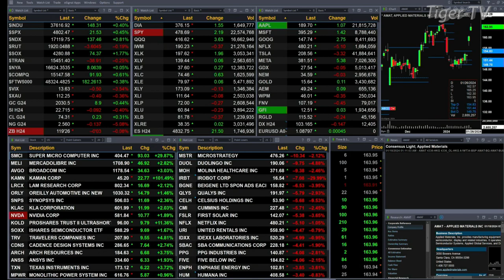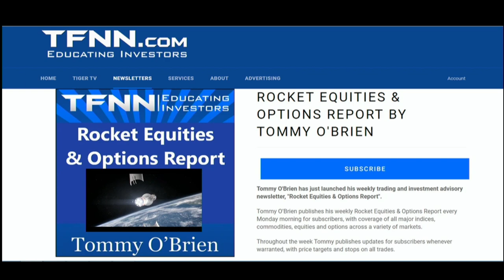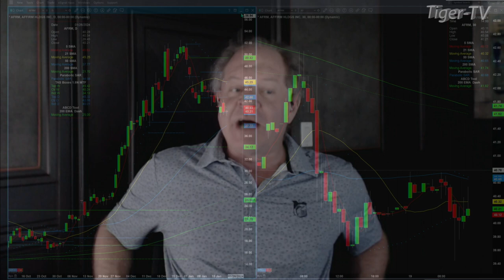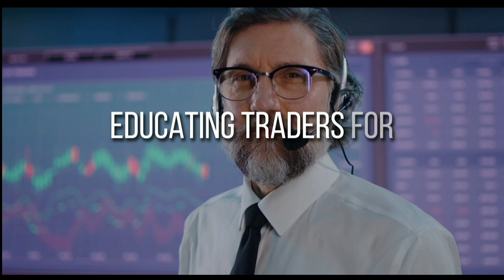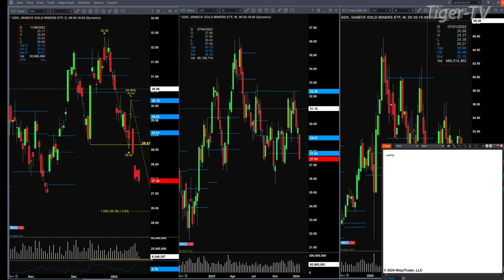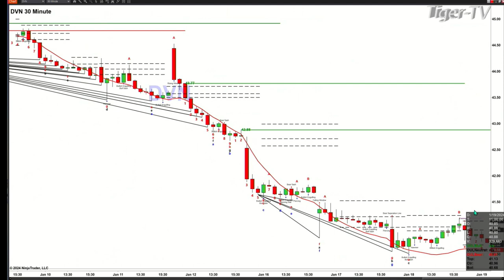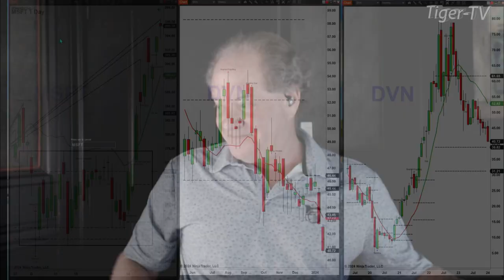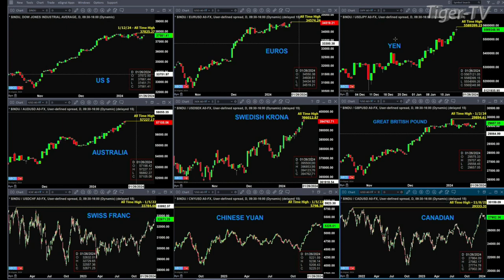January 19th The Trader's Edge with Steve Rhodes on TFNN - 2024